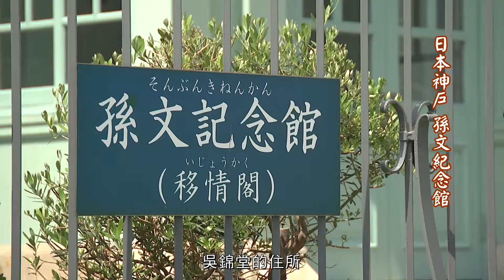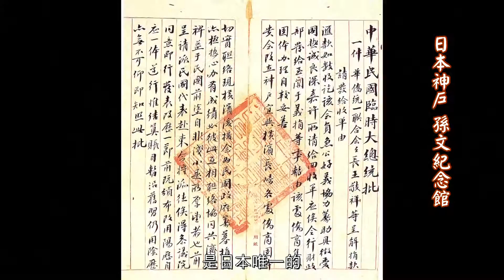日本神戶 孫文紀念館